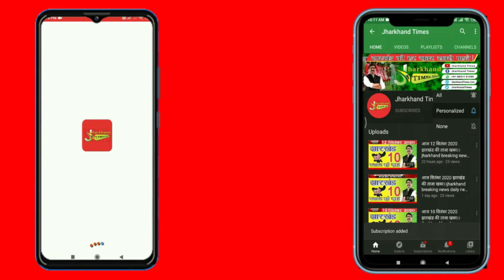शिकारीपाड़ा में एसएसबी जवानों ने विद्यालयों के छात्र छात्राओं के साथ निकाली तिरंगा यात्रा रैली